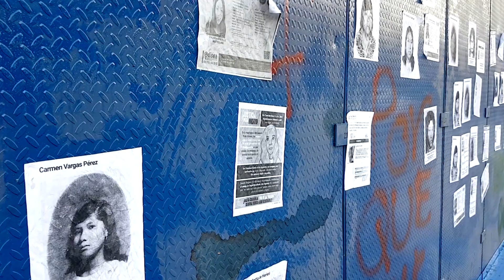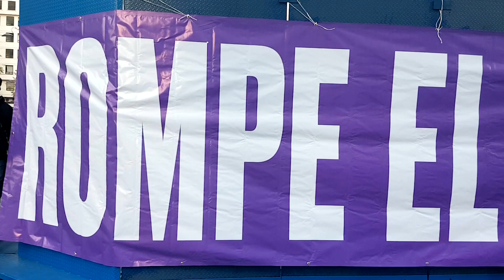Contra oídos y muros blindados, el grito de la memoria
Así amanece la Ciudad de México en un 8 de marzo en medio de una emergencia sanitaria. Frente a los muros que cercan diversos espacios, se inmortalizan los nombres y los rostros de aquellas que no pudieron regresar a casa.

Por ellas y por todas las compañeras, hermanas, madres e hijas, la lucha sigue.